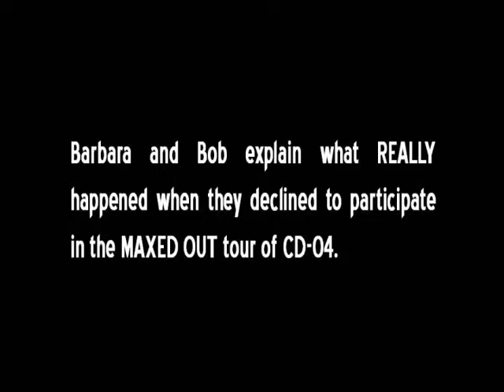Not Dissing Mayor Lonegan.wmv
Barbara Gonzalez and Bob Gordon of the Bayshore Tea Party Group defend their organization against unfounded accusations leveled by a conservative blog in New Jersey.

In late February/early March of 2011, Barbara and Bob declined to take part in a MAXED OUT tour conducted by AFP-NJ Director Steve Lonegan that was directed against Congressman Chris Smith.

CNJ accused Barbara and the Bayshore Tea party of repudiating Steve Lonegan and AFP in order to promote the RINO agenda of Governor Chris Christie.

Bulldog Pundit is here to defend Barbara and her organization against these ridiculous accusations and offer the Bayshore Tea Party a forum to defend itself.